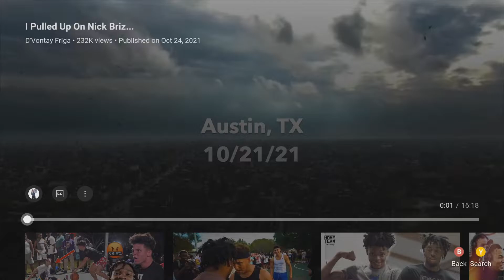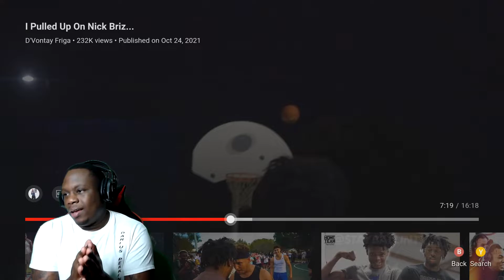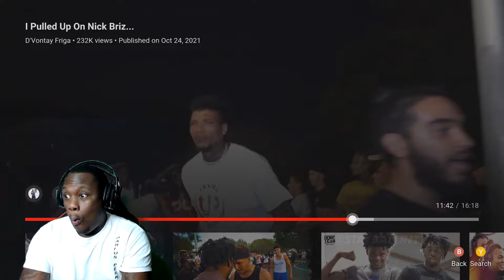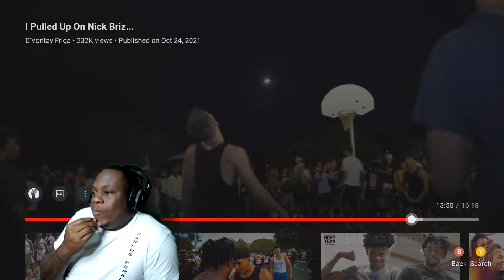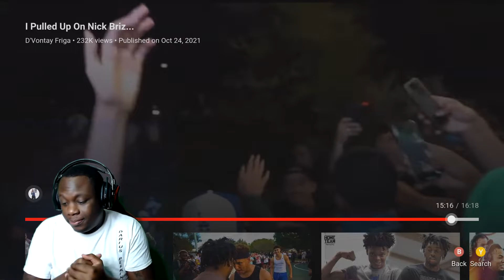FRIGA IS THE TOP DAWG NOW! I Pulled Up On Nick Briz... Reaction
Friga is the Head Huncho of Youtube Basketball Right NOW!